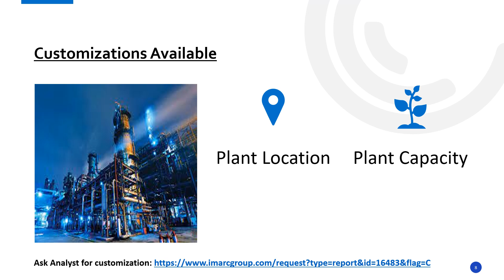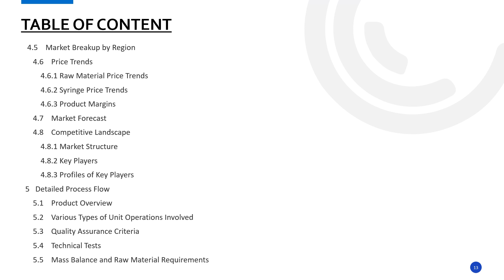An ultimate Guide to Setup a Syringe Manufacturing Plant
Establishing a Detailed Project Report on Setting up Syringe Manufacturing plant involves various aspects selecting an appropriate location, acquiring necessary machinery, and ensuring a consistent supply of raw materials, etc. Emphasizing quality control and operational efficiency is crucial to meet market demands and remain competitive.

• This study provides detailed information about setting up syringe manufacturing plant, as follows:
• Project Economics
• Regulatory Procedures
• Certification Requirement
• Key Success and Risk Factors
• Strategic Recommendations

IMARC Group
134 N 4th St. Brooklyn, NY 11249, USA